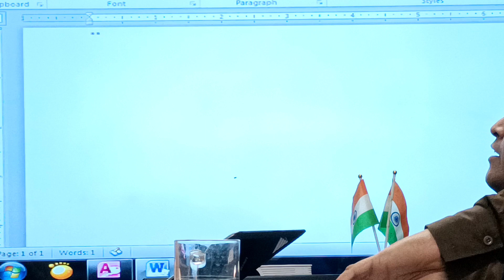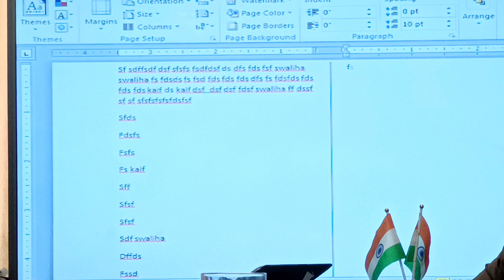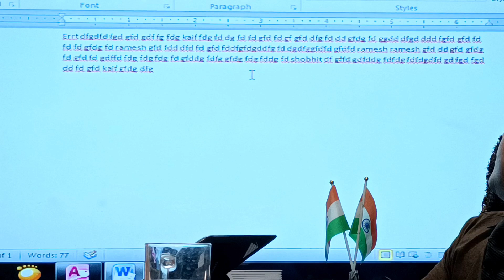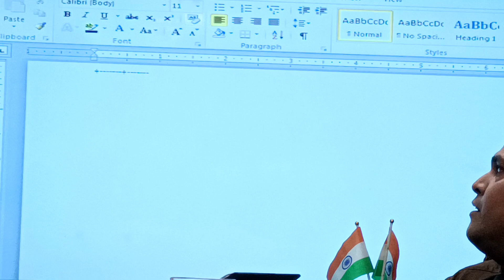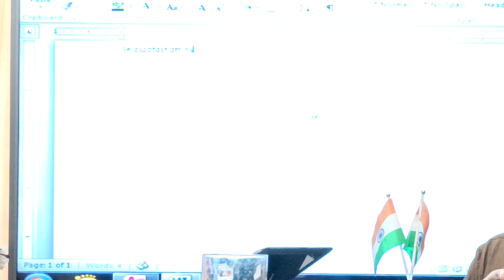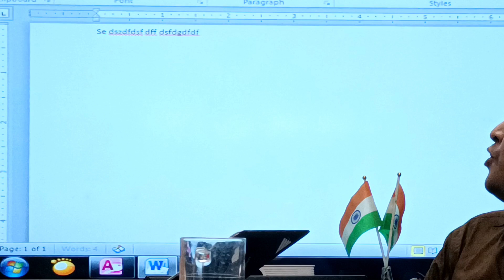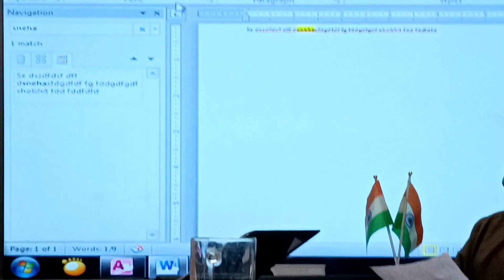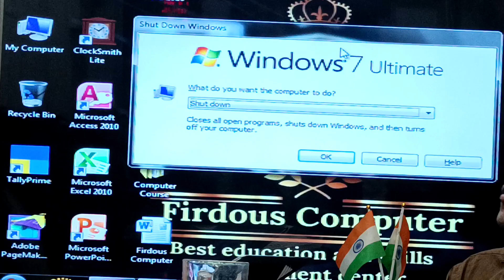Answer Monthly Exam "Education की अपनी एक खूबी है कि वह मेहनत करने वालों पर फिदा हो जाती है"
Education की अपनी एक खूबी है कि वह मेहनत करने वालों पर फिदा हो जाती है answer monthly exam 02 october 2023